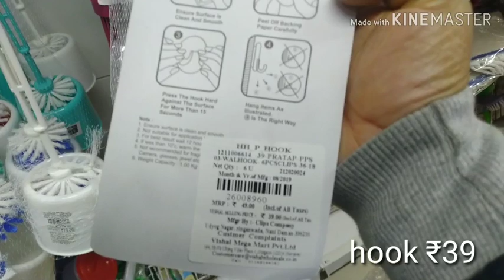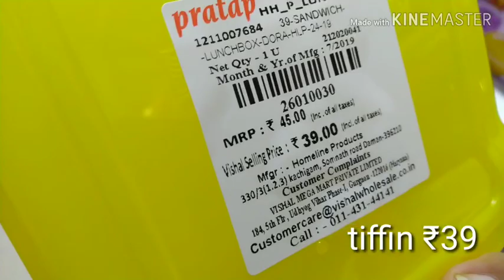Vishal Mega Mart Christmas Offers / Products under ₹50 / Latest , Cheap & useful kitchen Organizers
Vishal Mega Mart Christmas Offers / Products under ₹50 / Cheap and useful kitchen Organizers / Tour

Hello everyone. Today I will take you on vishal mega Mart tour and show you new arrivals and unique products available in vishal mega mart.

Vishal Mega Mart is considered to be one of the cheapest and trusted stores in India.

Vishal Mega Mart Address
Hazaribagh
Jharkhand